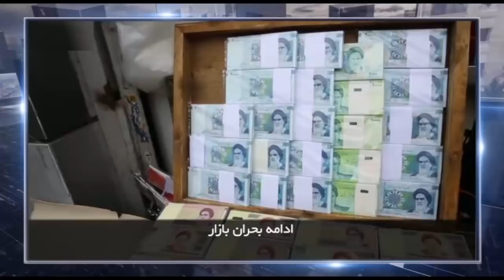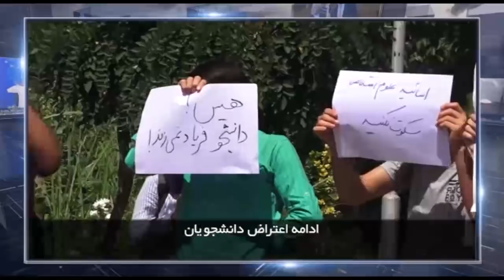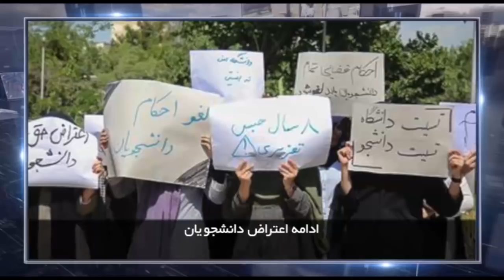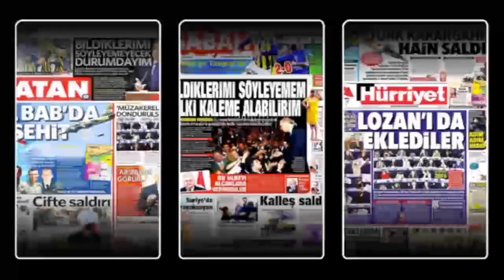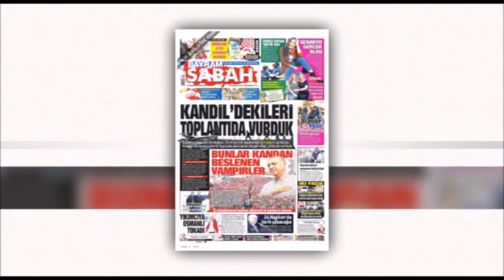در چهارسوی جهان چهارشنبه ۳۰ خرداد